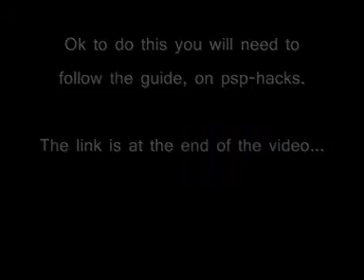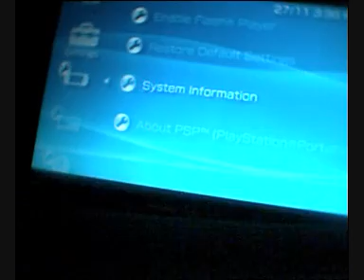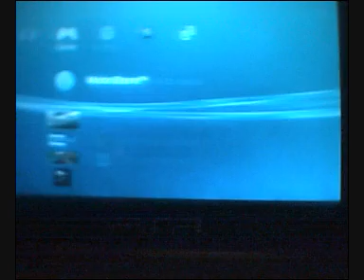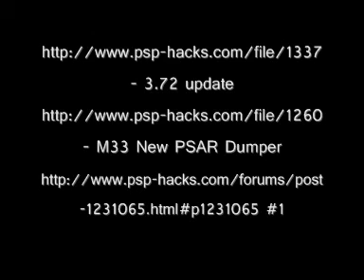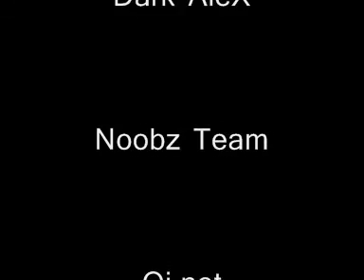PSP 3.71 m33-3 Remote Play Hack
PSP CFW 3.71 m33-3, using remote play on my 2.01 OF PS3.